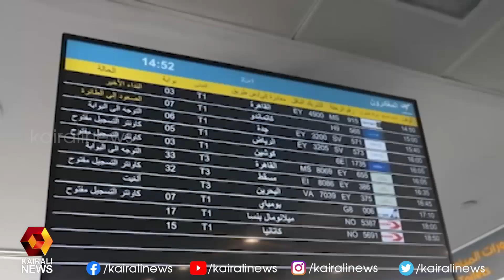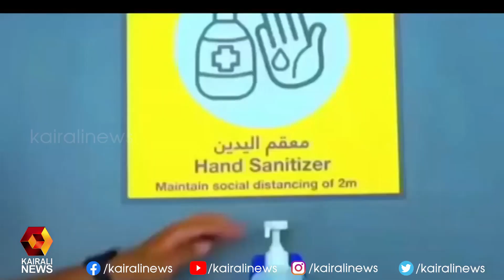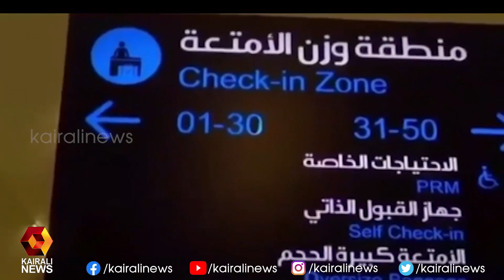കൊവിഡ് വാക്‌സിനേഷന്‍ നടപടികള്‍ ഊര്‍ജിതമാക്കി ഗള്‍ഫ് രാജ്യങ്ങള്‍ | Kairali News